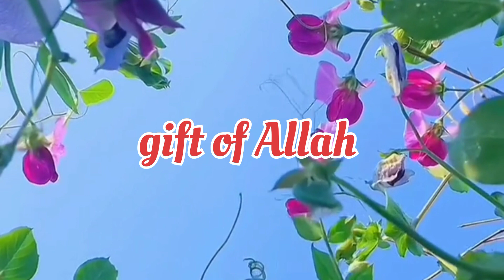Flowers|| Colourful flowers|| Natural colour||gift of Allah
Flowers# Colourful flowers#Natural colour  |gift of Allah#relexing music, attractive flowers, pixabay music